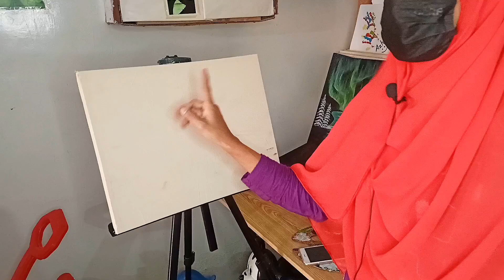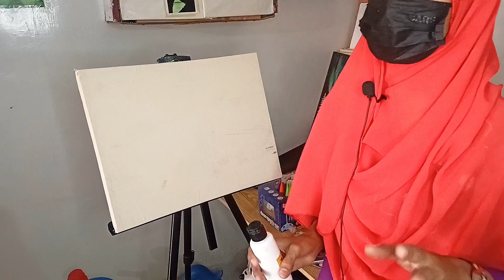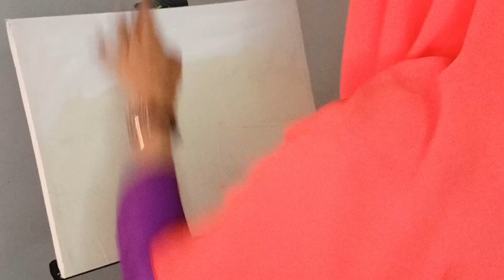Marble Effect Painting Technique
Hello Everyone!

Today, I painted the Marble Effect Painting Technique ‎@kashia-naz-art

-Acrylic painting

-Canvas 26cm*28cm

Personal FB & tiktok ID: Kashia_naz